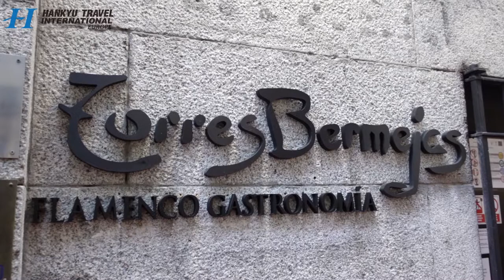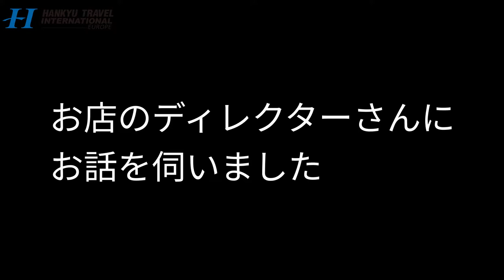スペイン【情熱のフラメンコ】首都マドリードでフラメンコ酒場に潜入！Best Flamenco I've seen at Madrid Spain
【フラメンコ🔰初心者対象】アンダルシアの現地プロから２時間で教えてもらう無謀な企画

今回ご紹介するのは、【情熱のフラメンコ酒場】
フラメンコ発祥の地と言えばスペイン南部のアンダルシア地方が有名ですが、首都マドリードはタブラオ（酒場）の数が多く、手軽に鑑賞出来る環境なんです。街の老舗店で情熱の踊りを堪能してきました。

■取材協力
Tablao Flamenco Torres Bermejas
所在地： Calle de Mesonero Romanos, 11, 28013 Madrid

　ヨーロッパ３都市（ローマ、ミュンヘン、マドリード）にオフィスを構える
　阪急トラベルインターナショナルの【公式】YOUTUBEチャンネルです。
　現地から最新の生の情報をお届け致します。

■案内人YUI
白ワインとハイキングが趣味。
スペインの情報ならお任せ下さい。

■編集日記 by TAKE
舞台が近いので、踊り子さんや歌い手さんの気迫がカメラ越しでも凄かった。編集時でもその時の感激がフラッシュバックして、テンション上向きのまま動画を作りました、少しでもフラメンコの魅力が伝わりますように！